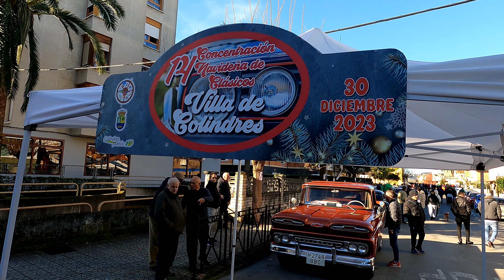Especial Navidad Colindres 2023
Última concentración del año especial por navidad en Colindres, Cantabria.
Paseo viendo los coches y salida de la ruta.